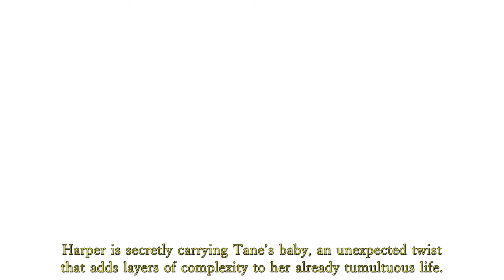Home and Away’s return sees a character die and a life on the line | Home and Away Spoilers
The majority of fans think that it will be Felicity who will die on Home and Away.